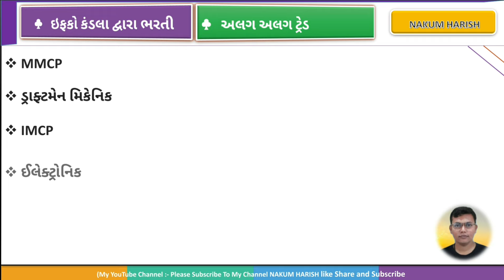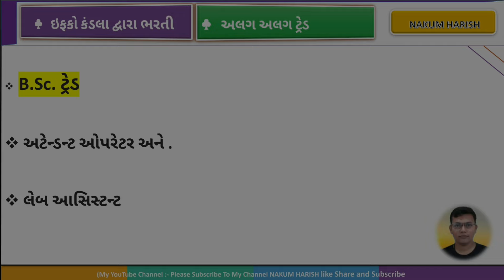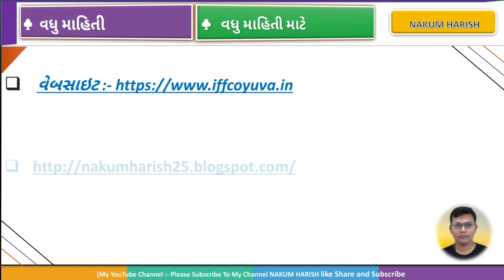IFFCO Kandla Bharti new 2024 | latest new job IFFCO company 2024 ||latest new Gujarat government job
આ વિડીયો માં IFFCO Kandla માં ભરતી આવી તેના  વિશે વાત કરેલી છે

🎙️🎙️ # hashtag #🎙️🎙️

new job 8 paas sarkari nokari
new job aavi 8 paas mate
only job government 8 pass
9 paas sarkari nokari
new government job 2022
sarkari murdanalay 2022
new job 8 pass driver
new latest requirement at pass Gujarat government job
new latest government job taxi driver at first
Nagar Palika new requirement 8 pass 9 pass

🌐 kindly information 🌐

1. No delicacy or editing of the videos is allowed without the written permission of the publisher.

2. All the disputes are subject @ Copyright Reserved